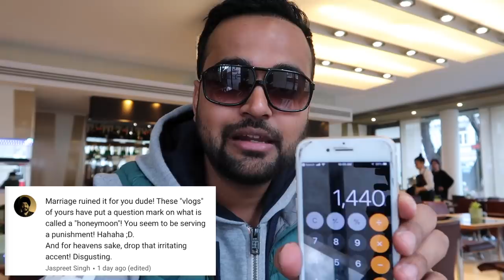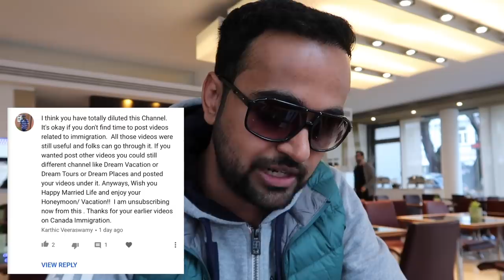Vlog#3 Reply to hate comments